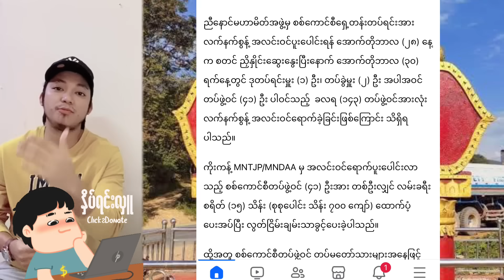ပျော့တယ်အတော်ပျော့တယ် ဟု မအလ အား ဘောမ မိုးဟိန်း ဝေဖန်